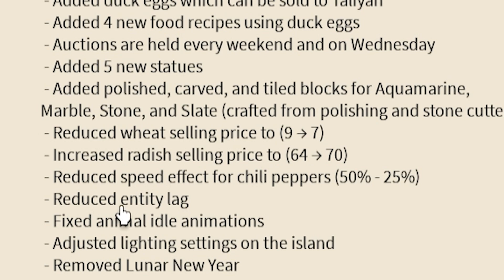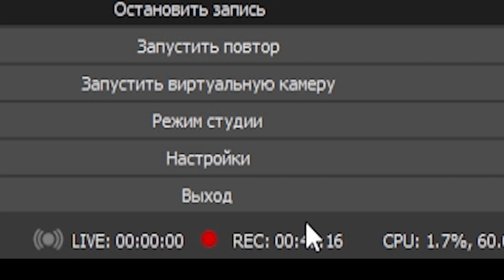УТКИ В ОСТРОВАХ! (Роблокс скайблок обнова)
Роблокс острова
🌲 Построй свой остров
👩‍🌾 Создай огромные фермы
🐔 Выращивай животных
💸 Продавай вещи, чтобы заработать деньги
⚔️ Лутай монстров и боссов
👨‍🍳 Готовь вкусные блюда